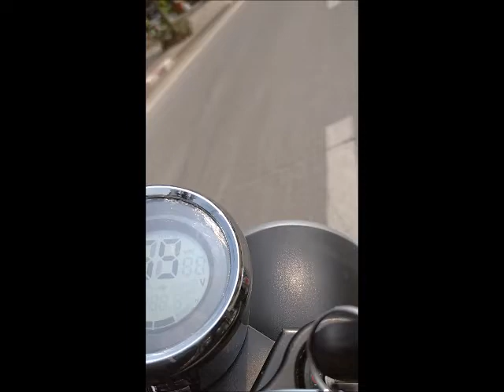1500w Electric Harley Style Scooter - Thailand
1500w Electric Harley Style Scooter - Thailand